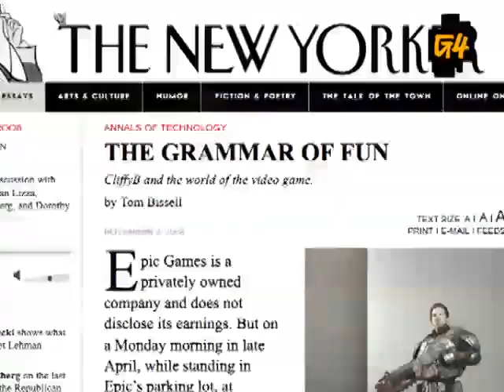Sessler's Soapbox_ Game Journalism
This is an old Sessler's Soapbox I uploaded for a friend to show why I like certain journalists.